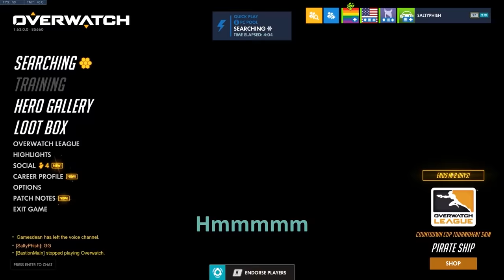We Tilted Papa John In Overwatch